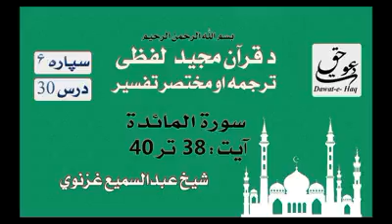سورة المائدة آیت 40-38|شیخ عبدالسمیع غزنوي|Surah Al-Maidah Ayat 38-40|Sheikh Abdul Sami Ghaznavi